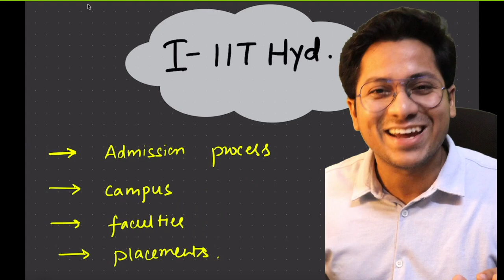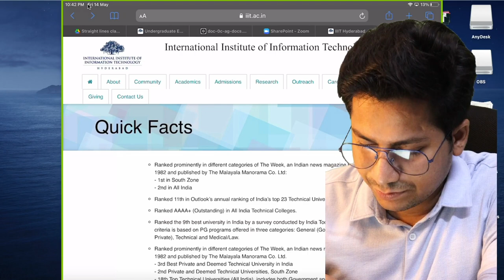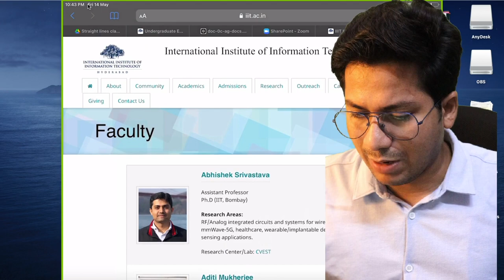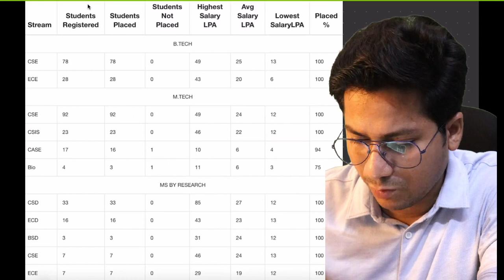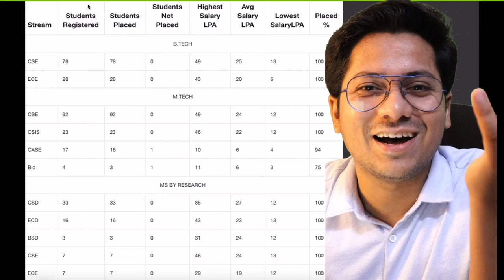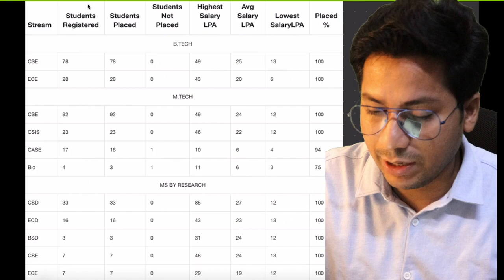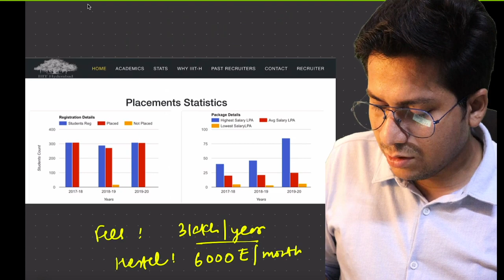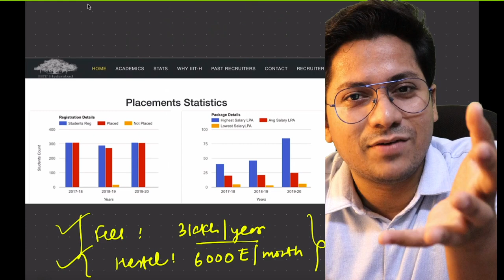IIIT HYDERABAD | REVIEW, PLACEMENT, CAMPUS , UGEE DIRECT ADMISSION | COMPLETE INFORMATION !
Go Enroll yourself fast in these master classes :

Akash srivastava has been training to thousands of students across nations since 7 years and he is a pass out from prestigious IIT(ISM) Dhanbad.